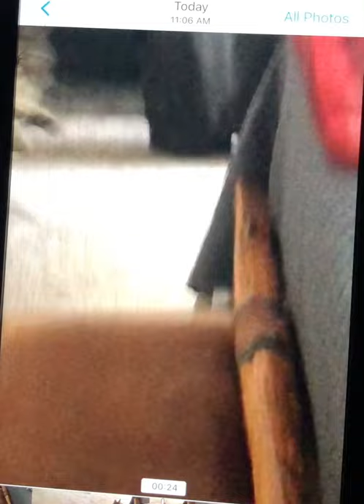Cat spooked by a walking stick